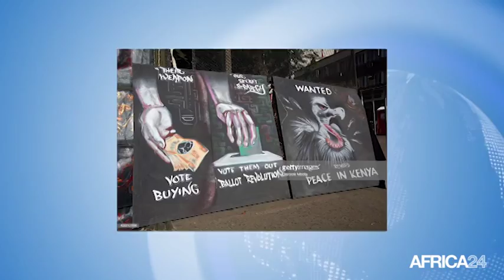Kenya, MBUKI MBURU ACTIVISTE ET ARTISTE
Société, "L'artivisme" ou le changement par l'art